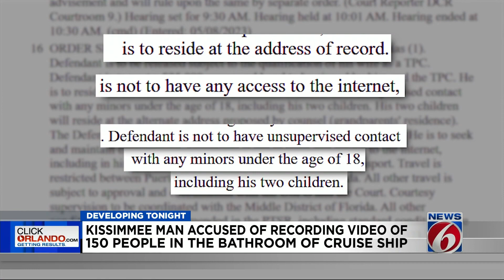Kissimmee man accused of recording video of 150 people in cruise ship bathroom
A man who was employed by the city of Kissimmee as a cyber security officer secretly recorded more than 150 people, including children, using the bathroom on a seven-day cruise from Miami, according to the FBI.